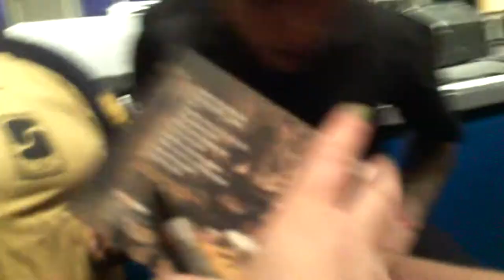Flogging Molly, The Grove of Anaheim, 09 March 12 - Part 20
As is their tradition, Flogging Molly concluded with some fun onstage as Monty Python's "Always Look on the Bright Side of Life."

Big thanks to Nathen Maxwell and Dennis Casey for the night who each gave us some sweet custom guitar picks, and another big thanks to all our friends old and new that shared the experience with us.